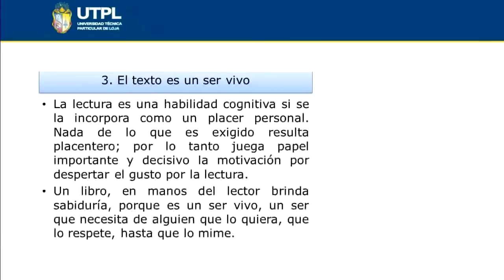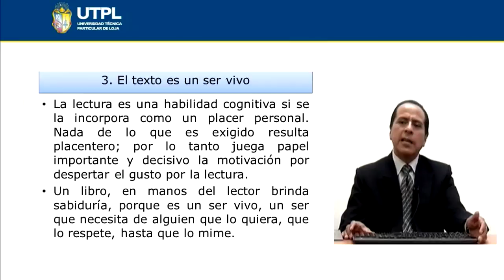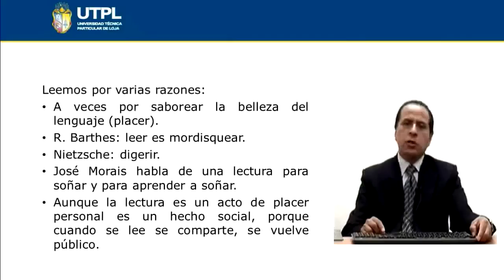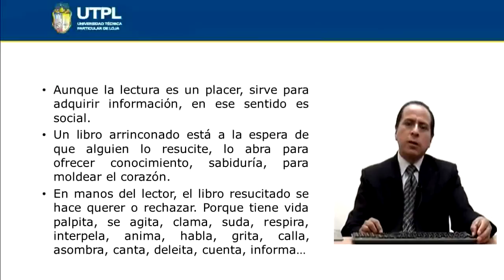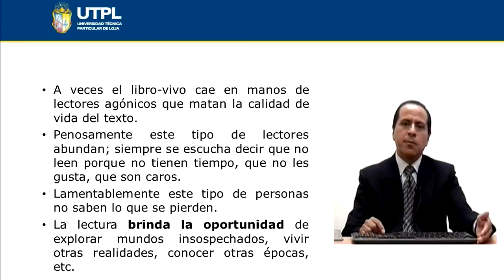UTPL EL TEXTO ES UN SER VIVO [(TODAS LAS CARRERAS) (EXPRESIÓN ORAL Y ESCRITA)]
Expresión Oral y Escrita
Tema:El texto es un ser vivo
Ponente: Dr. Carlos Vacacela